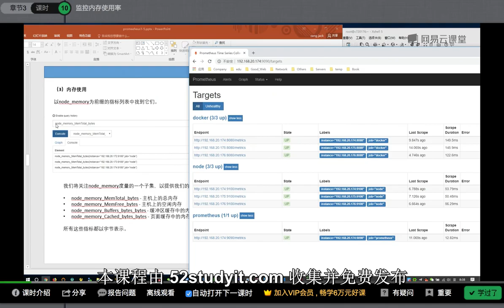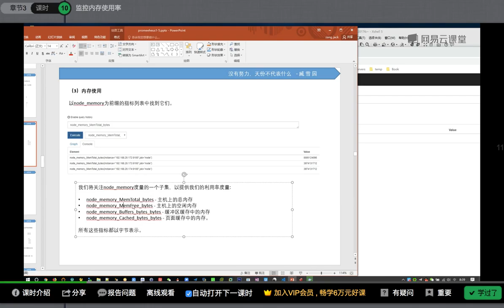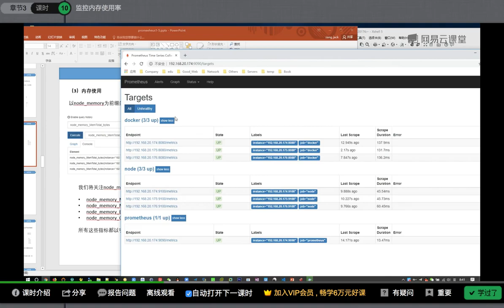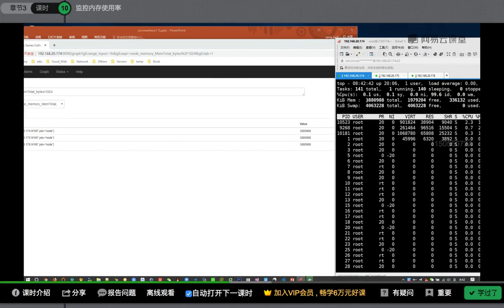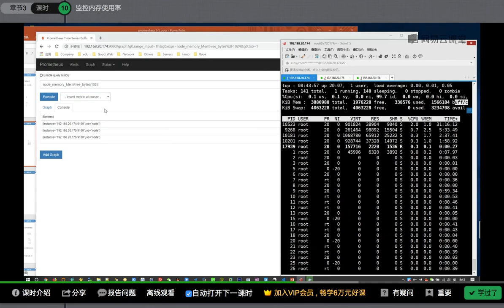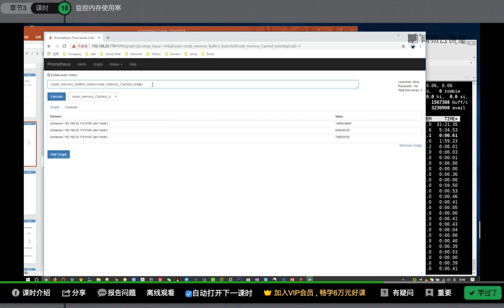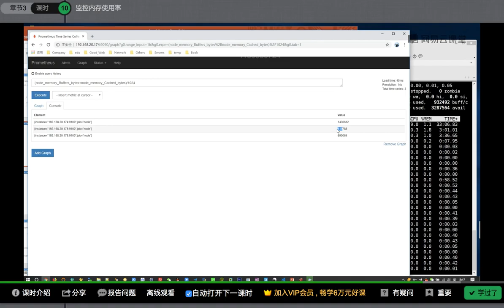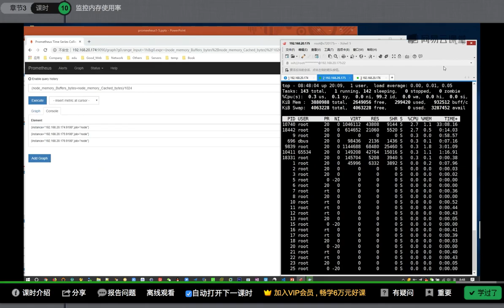运维架构师企业级运维Prometheus监控实践_基于K8s搭建Prometheus集群详解课程-10.监控内存使用率